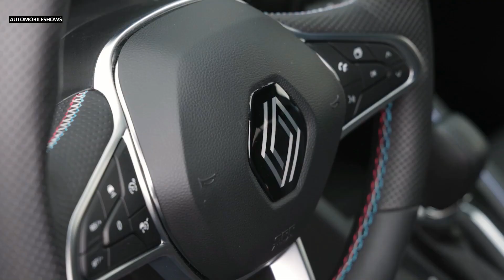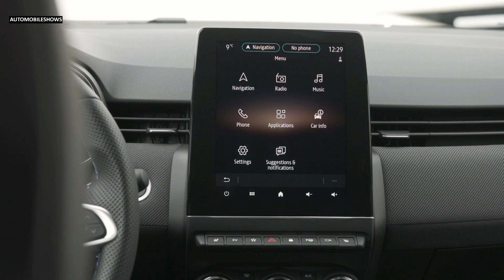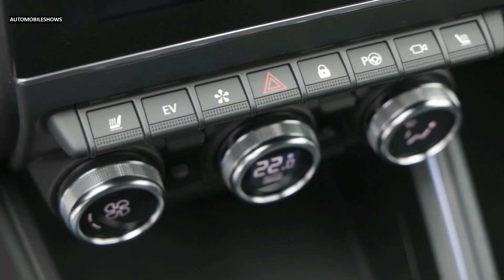2024 Renault Clio - Style, Exterior, Interior, Driving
Hello everyone! This is about the video car show of 2024 Renault Clio. It is showing you of style, exterior, interior, driving video into that you will like it.

This is a vehicle auto show everyone. I’m posting the video of new vehicle to my channel for all of you to enjoy. I just so love on vehicles that's right I make my own combination video of the cars appearance and driving action. This video is just a combination of how the car driving look like. They look fantastic and very powerful car in the latest 2023 from the Renault. I hope you will like it.
Sources are gotten from the internet, Audio: “Sahara Desert”